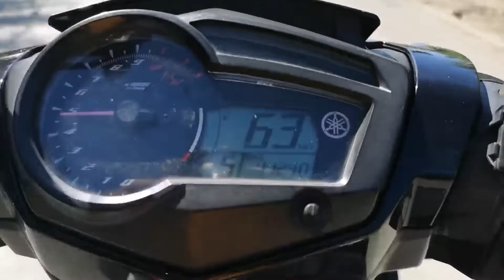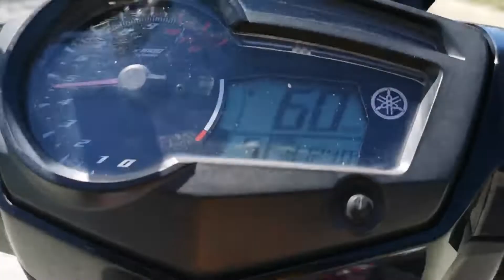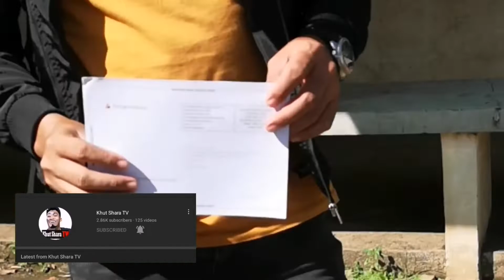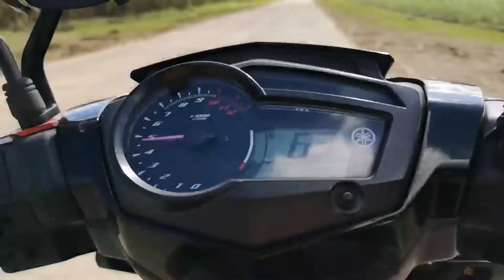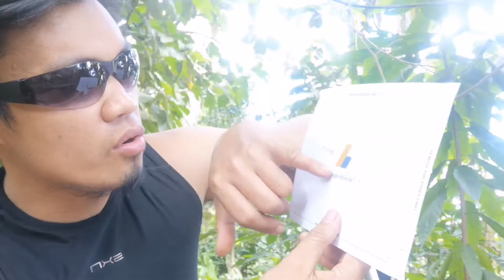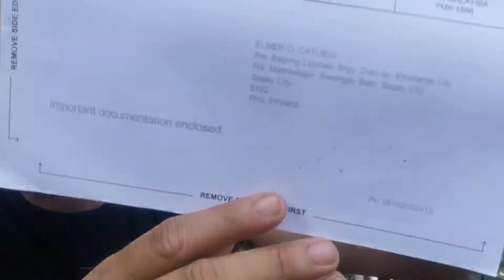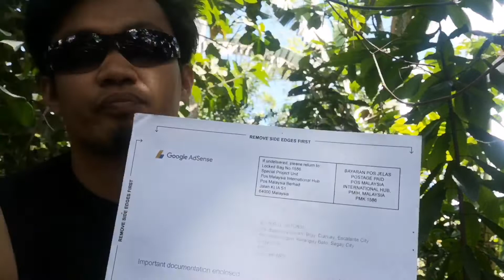ADSENSE PIN KO DUMATING NA ( Gaano ka tagal darating ang adSense pin?) - KHUTSHARA TV